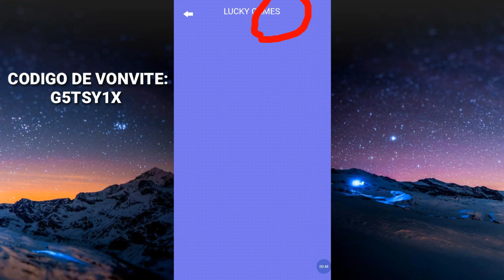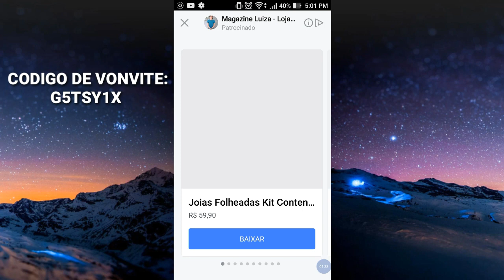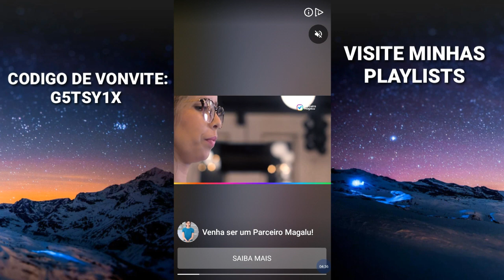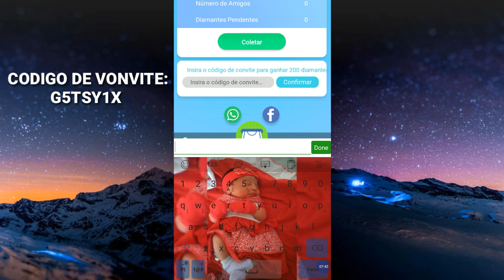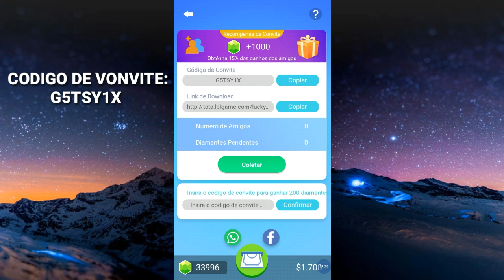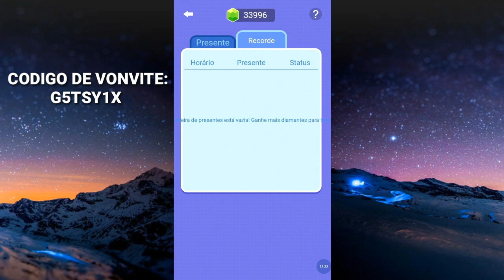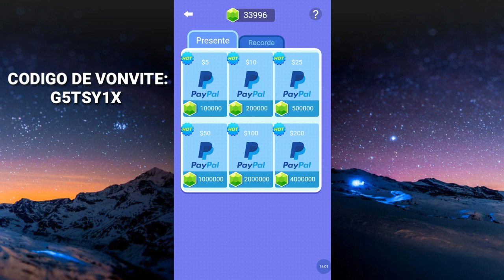Aplicativo para ganhar dinheiro no paypal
Instagram 👉 Estou no Instagram como @rogerioanjos04. Instale o aplicativo para seguir minhas fotos e vídeos.

Contato para patrocínios  ou parcerias